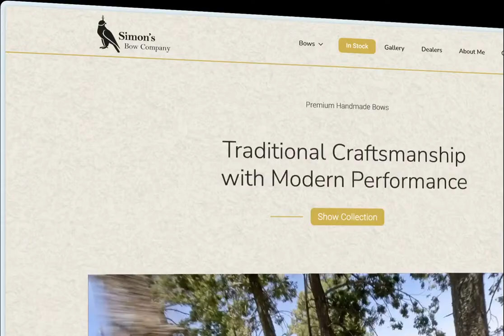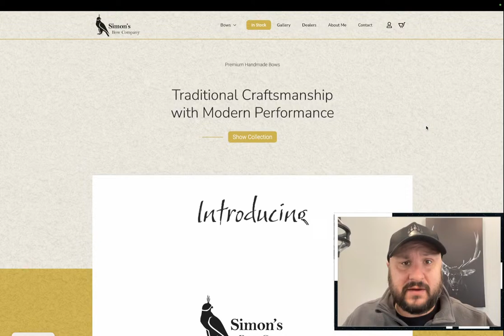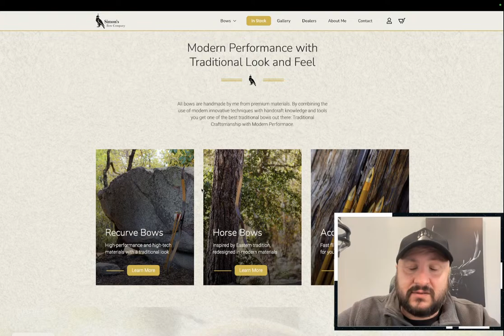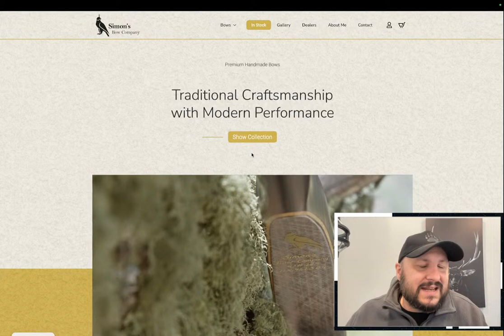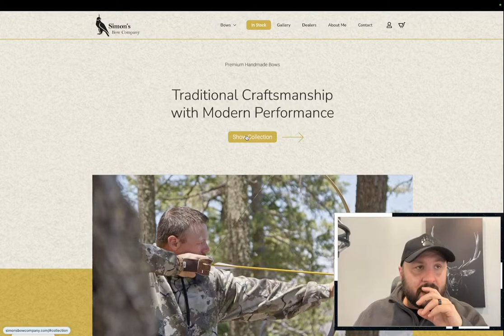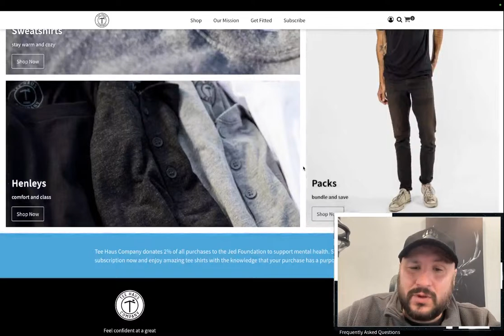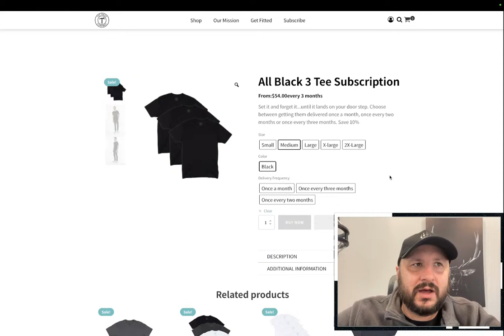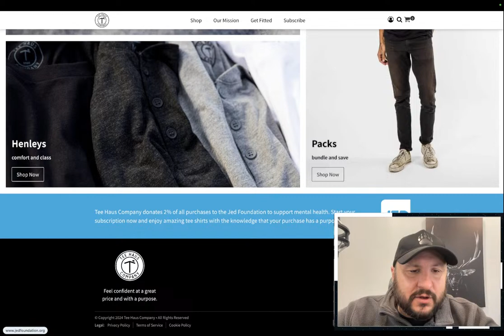Why your business isn't making money online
If you have a small business and find that your store isn't quite bringing in the money you had hoped, watch this.